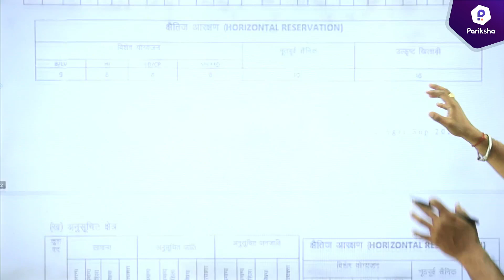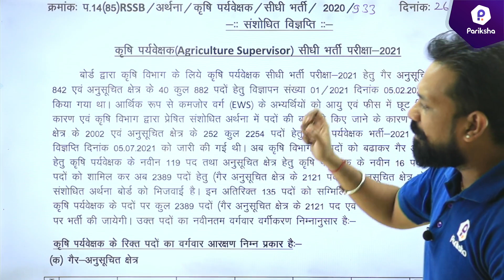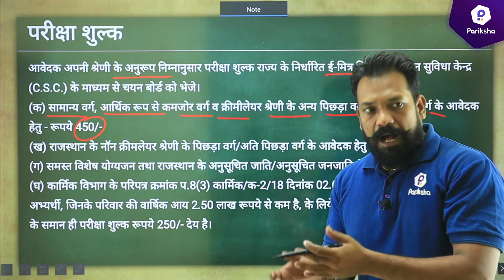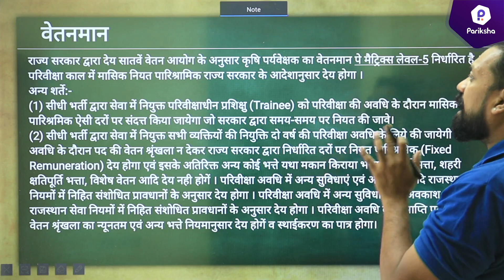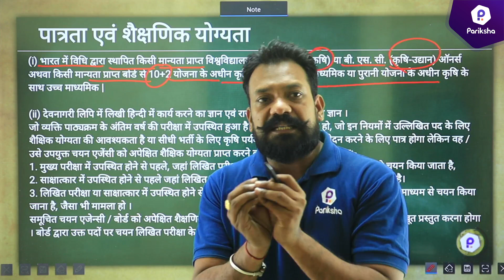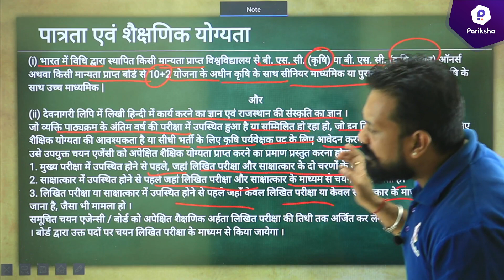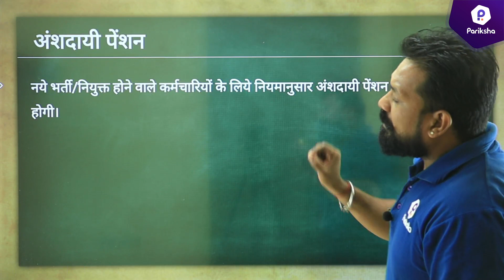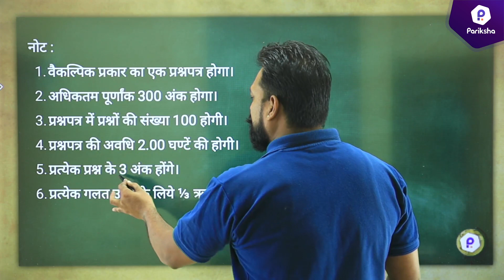Agriculture supervisor New Vacancy 2023 | Eligibility Exam Pattern | कृषि पर्यवेक्षक भर्ती 2023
In this video, Rajasthan Pariksha's Mentor Harsh Kundara Sir is bringing a session For कृषि पर्यवेक्षक भर्ती 2023. In this video sir will discuss Exam Pattern, Eligibility, Age Criteria and all information related to कृषि पर्यवेक्षक भर्ती 2023.

🎯CET+2 / LDC & CET +2/Graduation Level Complete Video Course Available on Pariksha Mobile App.  To Get Rs. 2000 Discount Use Code "2000OFF". Offer Valid Till 25th November.